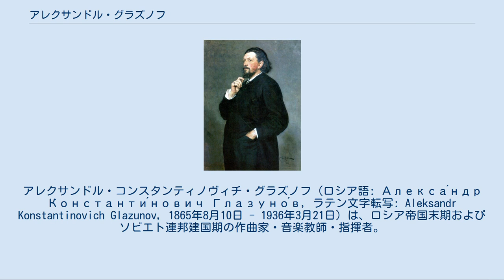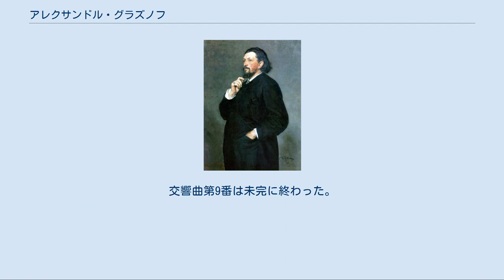アレクサンドル・グラズノフ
アレクサンドル・コンスタンティノヴィチ・グラズノフ（ロシア語: Алекса́ндр Константи́нович Глазуно́в, ラテン文字転写: Aleksandr Konstantinovich Glazunov, 1865年8月10日 - 1936年3月21日）は、ロシア帝国末期およびソビエト連邦建国期の作曲家・音楽教師・指揮者。
ペテルブルク音楽院の院長を1906年から1917年にかけて務め、ペトログラード音楽院およびロシア革命後のレニングラード音楽院への改組を担った。
グラズノフは、ロシア楽壇における民族主義（ペテルブルク楽派）と国際主義（モスクワ楽派）を巧みに融和させた重要人物である。
 サンクトペテルブルクの富裕な出版業者の家庭に生まれる（グラズノフの父親は、プーシキンの『エフゲニー・オネーギン』の版元であった）。
9歳でピアノの、13歳で作曲の学習を開始。
ロシア五人組のかつての指導者バラキレフは、グラズノフ青年の才能を認め、その作品をリムスキー＝コルサコフに注目させた。
「バラキレフは、14歳か15歳の高校生の作品を、何気なく私のところに持ってきた。それがサーシャ・グラズノフの曲だった。あどけない手法で作曲された管弦楽曲だった。青年の才能は疑いようもなく明らかであった」とリムスキー＝コルサコフは回想している。
バラキレフは、その後まもなく1879年12月に、グラズノフ青年をリムスキー＝コルサコフに紹介した。
 リムスキー＝コルサコフは、自分はグラズノフの個人教師であると考えていた。
「彼の音楽的な成長は、日ごとにではなく、文字通り時間ごとに進んだ」とリムスキー＝コルサコフは記している。
二人の関係も変化した。
1881年の春までに、リムスキー＝コルサコフはグラズノフを門弟としてでなく、年少の同僚と看做すようになった。
このような発展は、リムスキー＝コルサコフの側で、同年春に他界したムソルグスキーの精神的な代わりを見つけなければならないという念願から起こったのかもしれないが、同時に、グラズノフの最初の交響曲の進展を見守っていて起きたのかもしれない。
リムスキー＝コルサコフはグラズノフの《交響曲 第1番「スラブ風」》の初演を指揮した。
グラズノフが16歳のときである。
なかんずくボロディンとウラディーミル・スターソフが作品と作曲者を激賞した。
 イリヤ・レーピン作画によるベリャーエフ像 (1886年) 褒め言葉よりも重要だったのは、グラズノフ作品の賛美者であり、中でもその一人が富裕な材木商人でアマチュア音楽家でもあったミトロファン・ベリャーエフであった。
ベリャーエフはアナトーリ・リャードフによってグラズノフの音楽に引き合わされ、この若者の音楽の行く手に激しい興味を掻き立てられて、その興味を国民楽派の作曲家全員にも広げたのであった。
グラズノフは1884年にベリャーエフに西欧旅行に連れ出され、ヴァイマルで老巨匠フランツ・リストに出会い、同地で《交響曲 第1番「スラブ風」》を上演してもらっている。
 やはり1884年にベリャーエフは、音楽ホールとオーケストラを借り切って、グラズノフの《「スラブ風」交響曲》と最新作の管弦楽組曲を上演した。
リハーサルの成功に気を良くしたベリャーエフは、翌年のシーズンにグラズノフらの作品による公開演奏会を行うことを決心する。
この目論見は、1886年から1887年のシーズンに開会された、「ロシア交響楽演奏会」へと膨らんだ。
 1885年にベリャーエフは、ライプツィヒに自前の楽譜出版社を創設し、グラズノフやリャードフ、リムスキー＝コルサコフ、ボロディンらの作品を自費で出版した。
すると新進作曲家がベリャーエフの援助を懇願するようになった。
提出された作品を選定してもらうため、ベリャーエフは、リャードフやリムスキー＝コルサコフとともに出版社の顧問に就任するようグラズノフに依頼した。
ベリャーエフを囲んで結成された作曲家集団は、結局のところ「ベリャーエフ・サークル」として名をなすようになった。
 グラズノフはやがて国際的な称賛を受けるようになる。
それでも1890年から1891年まで創作上の行き詰まりを経験している。
この期間を抜け出すと、新たに成熟期へと進み、1890年代に3つの交響...